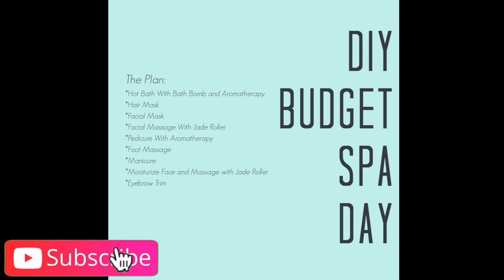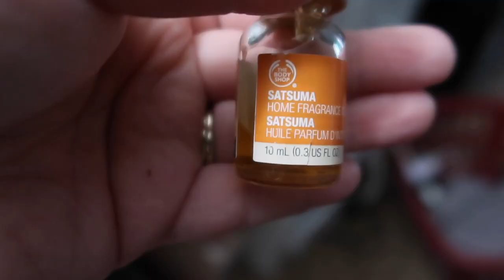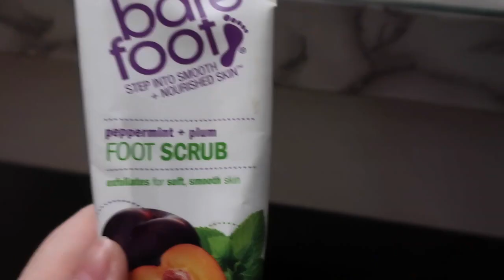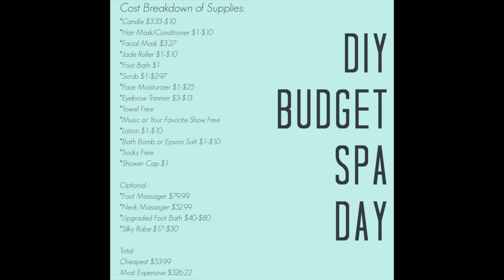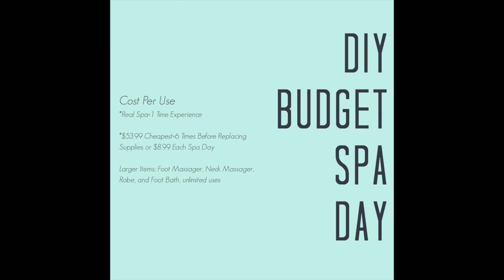DIY Budget Spa Day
I have been feeling so much stress lately and burn out. I wanted to treat myself to a spa day since some spas are still closed and how relaxed can you be with a face mask. I also wanted to treat myself but in a budget friendly way. There is a cost breakdown at the end of the video. I have included a list below of the products I had and used. I am not encouraging or promoting any of these products over others just showing what I used in case you are interested. I feel like we can all use some self care even if it is in a small amount. You may only be able to do one thing for yourself today but it is still something.

Items Featured (or Similar) since some of the items I bought a while ago

Neck Massager

Foot Spa

Mary Kay Timewise Day Cream

Garnier Hair Mask

Eyebrow Trimmer

Barefoot Scrub

Dr. Teals Lotion

Freeman Clearing Mask

The Body Shop Satsuma Oil

My Jade Roller

Alternative Cheaper Jade Roller

Foot Massager

Alternative for Foot Massager

Music Featured
Intro
Music Featured in this Video: